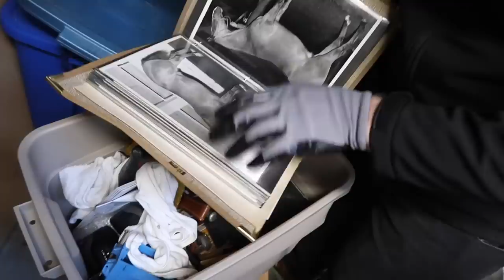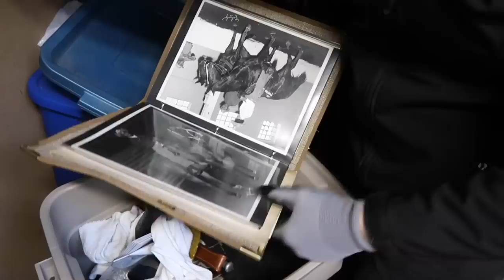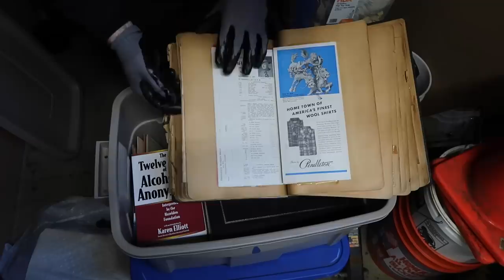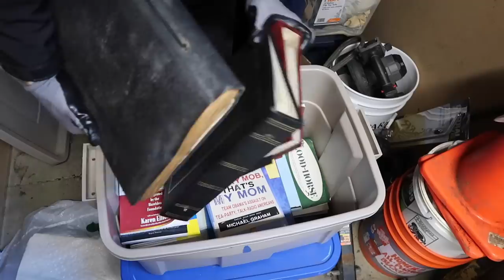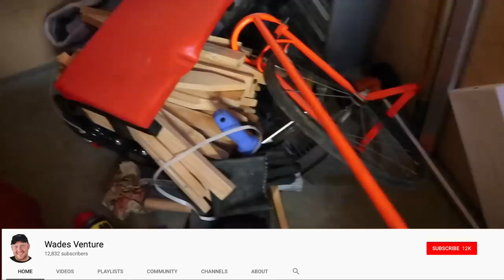I Bought A LOST Storage Auction Unit UNBELIEVABLE ITEMS Inside!